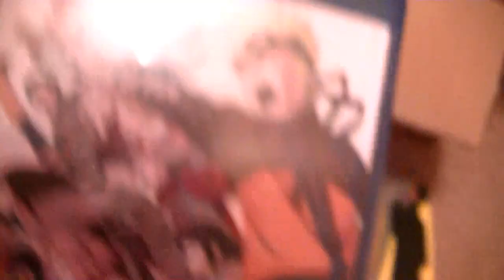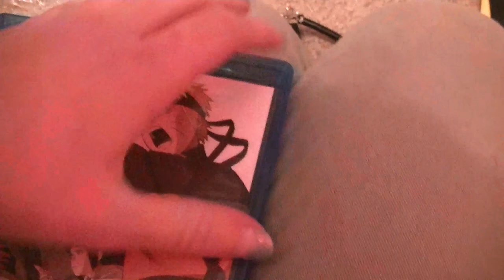Is That A Marmaduke Plush?? :D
Thank you soo much Kairi for the Marmaduke plushies!!
And thank you David for the Naruto Bluray!! :D